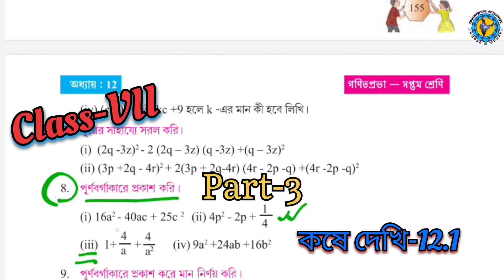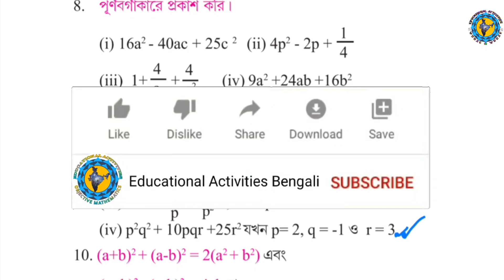Class-7_Math/কষেদেখি-12.1#বীজগাণিতিক সূত্রাবলী/Part-3#wbbsePage-155@Educational Activities Bengal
Class 7 নিজে করি -12.1#বীজগাণিতিক সূত্রাবলীWBBSE